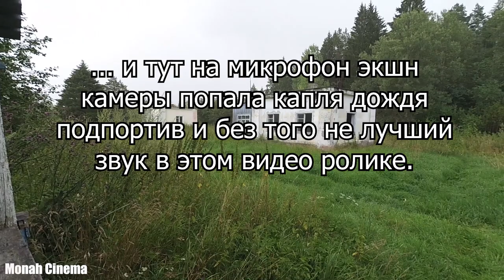Заброшенная турбаза на реке в Калязинском р-он. Тверской области. Трава по пояс значит нет ни кого.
Всем Привет!!!
Например, можно посетить турбазу. Отдых на современной туристической базе в корне отличается от тех представлений, которые дошли до нас со времен советского союза — в настоящее время он характеризуется сочетанием прогрессивной инфраструктуры с уединенным спокойным или активным спортивным досугом. Посетив её я понял что ни чего со времён СССР не изменилось, кроме ежедневного увядания зданий, да и самого места в целом.
Если ты хочешь помочь нам:
3) напиши любой коммент внизу под этим видео